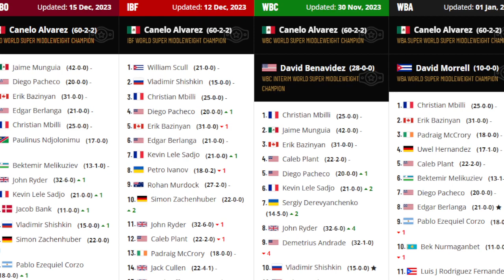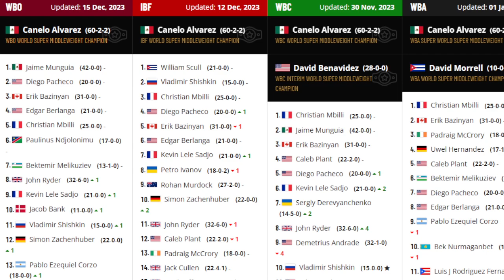MOVE OVER CRAWFORD AND BENAVIDEZ...MBILI WANTS CANELO NEXT!